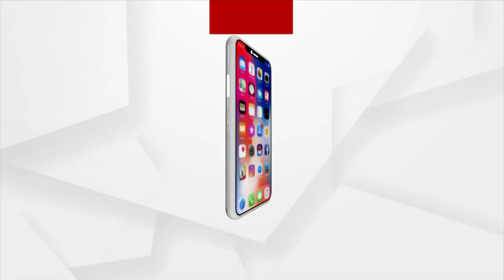ଓଡ଼ିଆ ଧାବିକା ଦୂତି ଚାନ୍ଦ ଡୋପ ଟେଷ୍ଟରେ ଫେଲ୍‌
ଡୋପ ଟେଷ୍ଟରେ ଫେଲ ହେବା ନେଇ ପିଟିଆଇ ପକ୍ଷରୁ ସୂଚନା ।